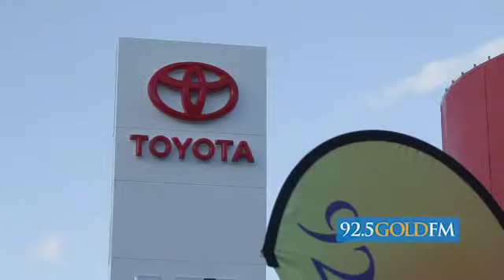Give Me 5 For Kids - Richard's Man-Up Challenge and Give Me 5 For Kids FINALE!